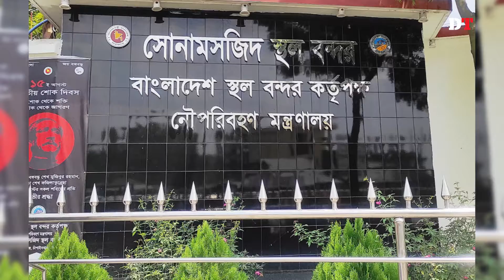Dhaka Tribune Bulletin, September 08, 2021 (12:30PM)